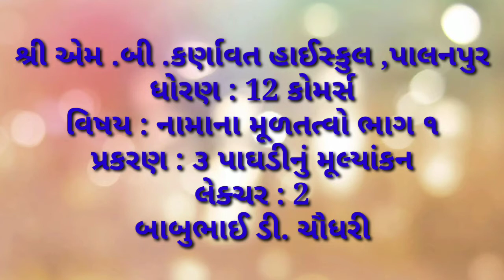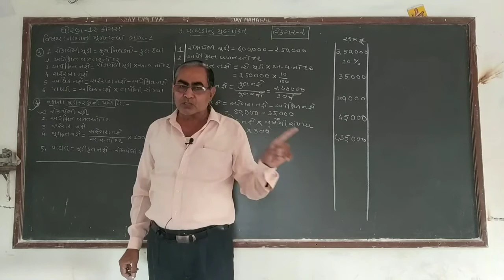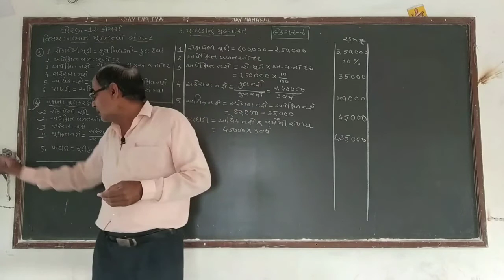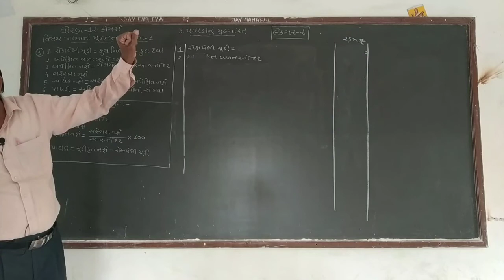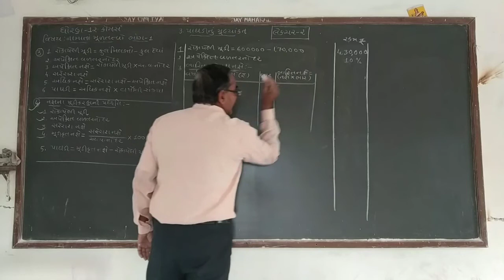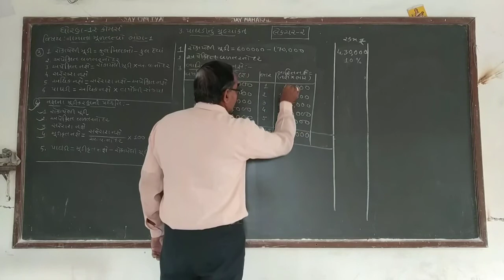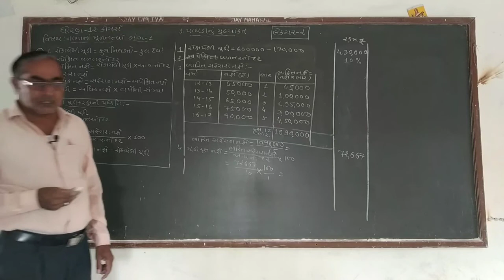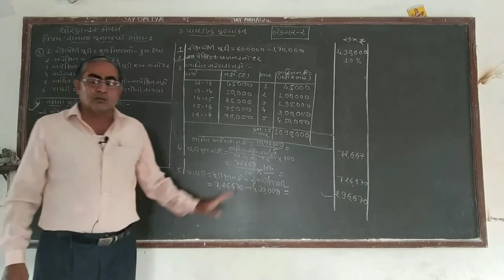STD 12 ACC 1 CHAP 3 LEC 2 BY B D CHAUDHARI